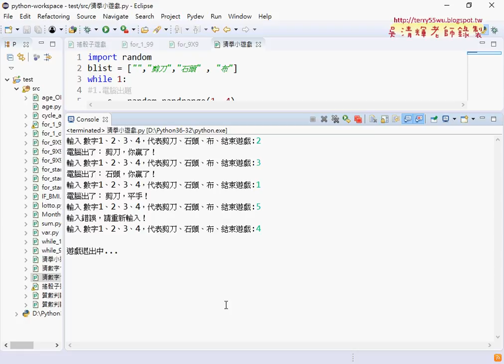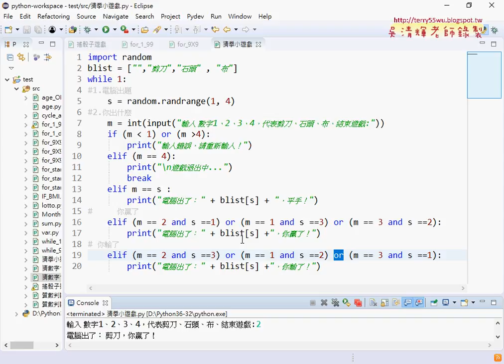08 練習題猜拳小遊戲